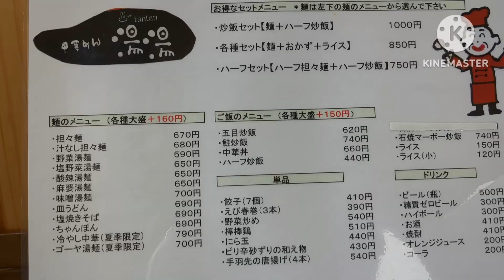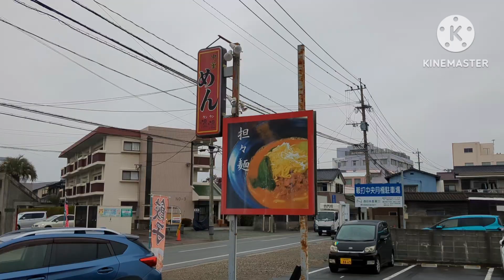湯湯【福岡県久留米市】〜お湯ばっかり出るわけではありません〜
色んな中華の麺料理がいただけます。
麺の種類多くて迷います。
値段がリーズナブル！